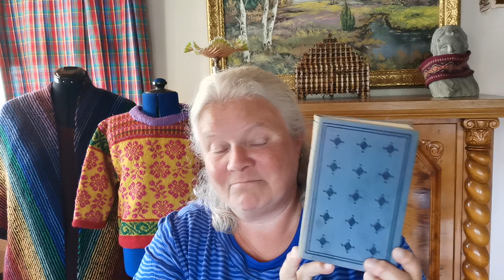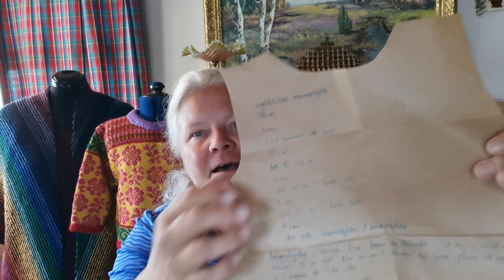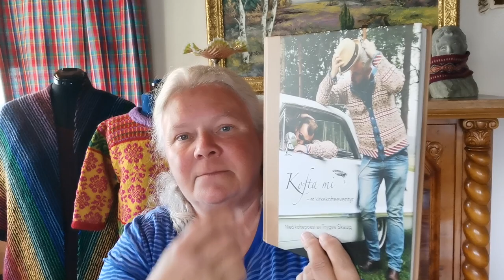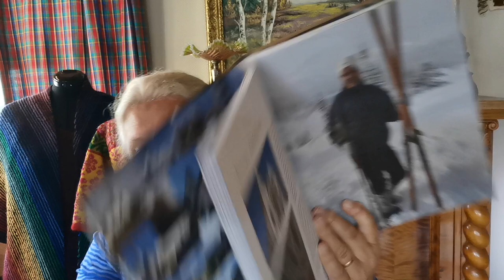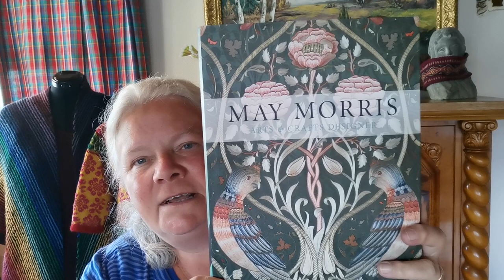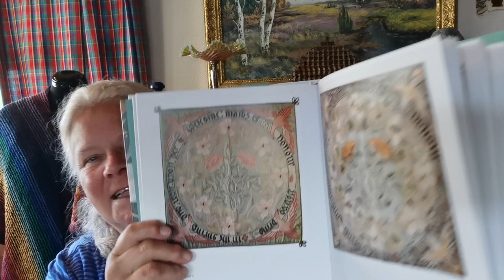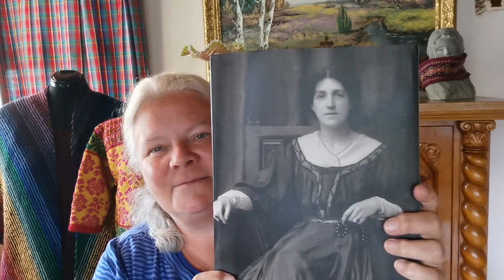20:2021 Snail Speed Knitting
Welcome to episode 20 in 2021 here in @brittarnhildsverden
I hope you enjoy my snail speed knitting today, and also the baby dress I am knitting, the quilt of the day and the knit along I do with @sofiastales3012
As always you can enjoy my mother's piano music, and some filming from our garden.